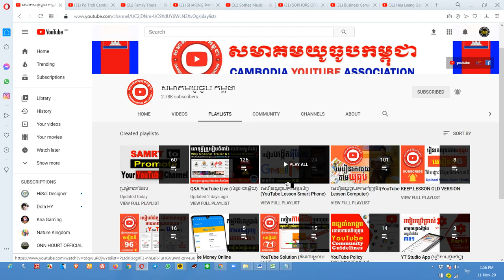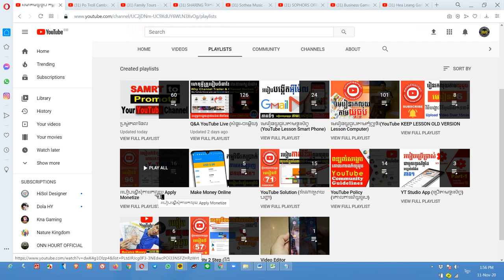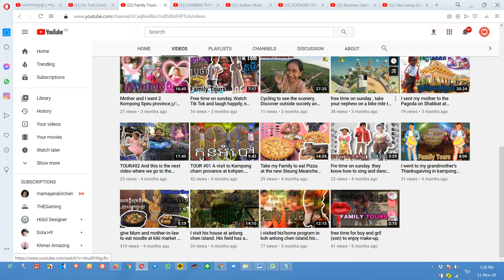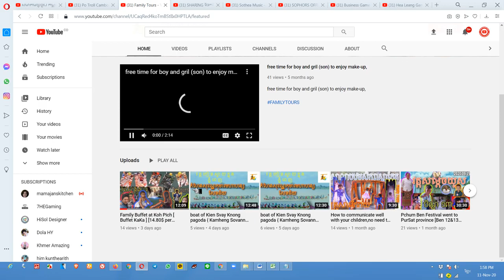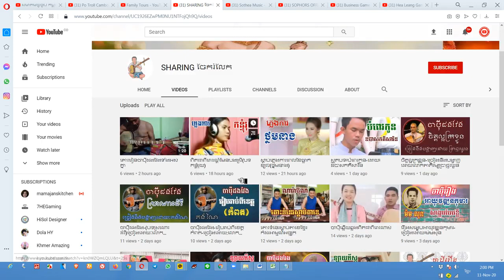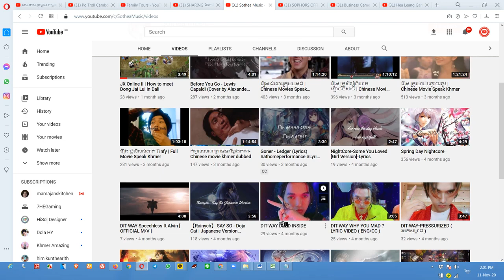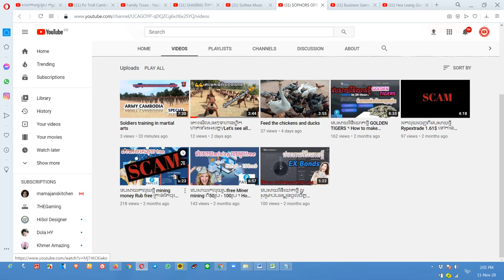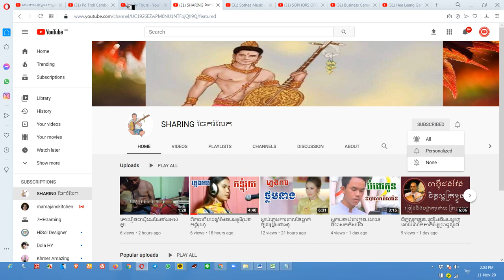Smart Promote to Po Troll Cambodia to Grow Your YouTube Channel Promote Free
ឆានែលនេះធ្វើឡើងដើម្បីជួយកូនខ្មែររកចំណូលបន្ថែមលើវិស័យយូធូប !!!
និងជួយពន្យល់ណៃនាំអំពីគោលការណ៍និងវិធីសាស្រ្តដើម្បីជោគជ័យជាមួយយូធូប
ព្យាយាមរៀនទាំងអស់គ្នា!

ប្រើសំរាប់បង្រៀនការរកលុយជាមួយយូធូប (មេរៀនយូធូប)
ប្រើសំរាប់ប្រម៉ូតឆានែល
ប្រើសំរាប់ប្រម៉ូតឆានែល
ប្រើសំរាប់បង្រៀនយូធូបនិងការកំសាន្ត
ប្រើសំរាប់បង្រៀនផ្នែកឌីហ្សាញ

សូមអរគុណ